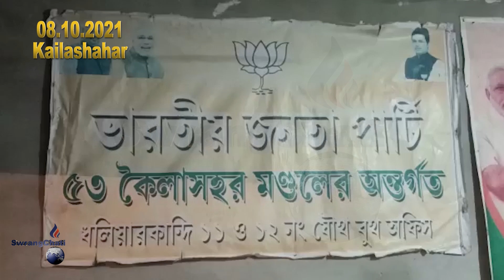II Panchayet Adongrog Lam Chayakhe samung khwlai Tongo II Koksilchamung Twiwi BJP Press Meet II KLS